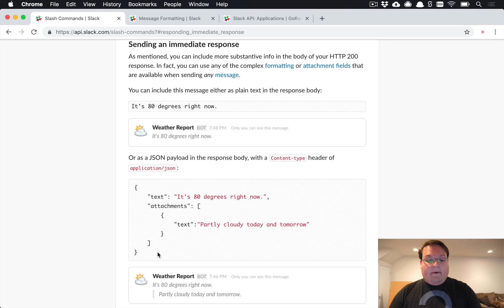How to Build a Slack Slash Command App with Rails | Preview